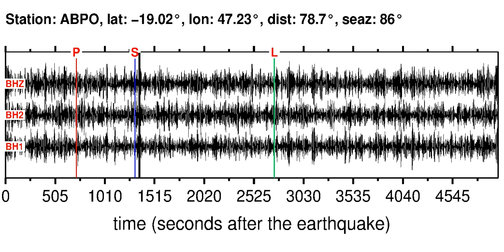Earthquake in SOUTHERN MOLUCCA SEA (M5.60): 2012/10/29 15:29:49 GMT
Sonifications of the SOUTHERN MOLUCCA SEA (M5.60) earthquake (2012/10/29 15:29:49 GMT).